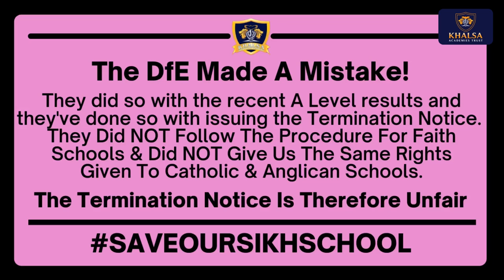Save Our Sikh School Will Continue The Fight To KEEP KAT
The legal challenge has started against the Department of Education
The parents continue our fight to keep Khalsa Academies Trust at KSA